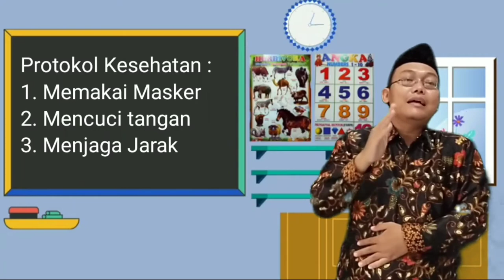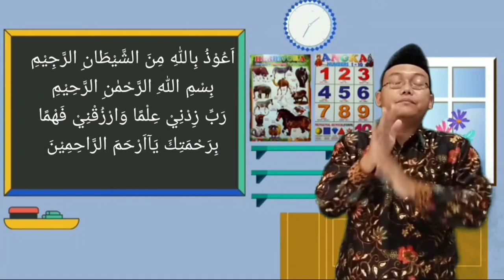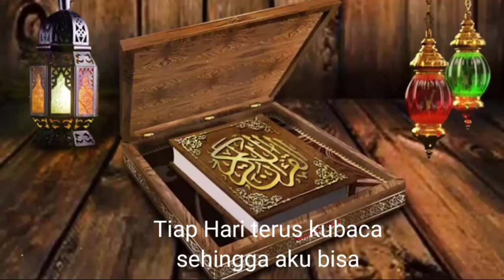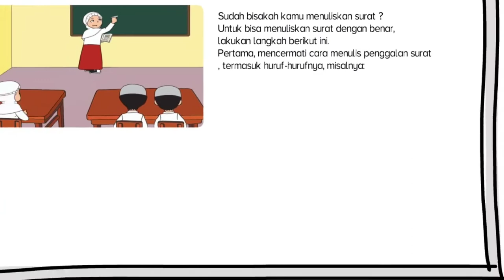Pendidikan Agama Islam dan Budi Pekerti Kelas 3 " Menulis Kalimat Dalam Surat Al-Kautsar"